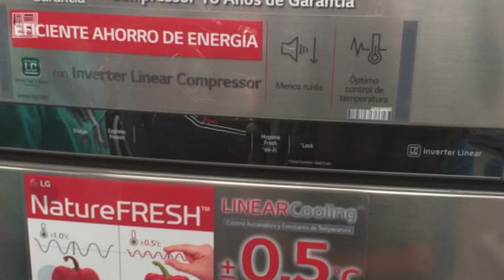Cual NEVERA comprar INVERTER o CONVENCIONAL 🛒